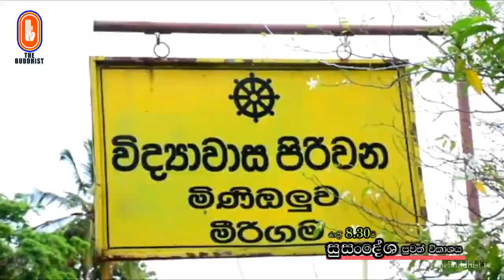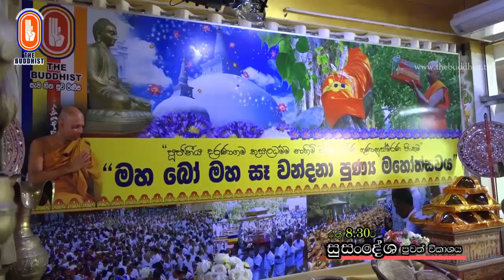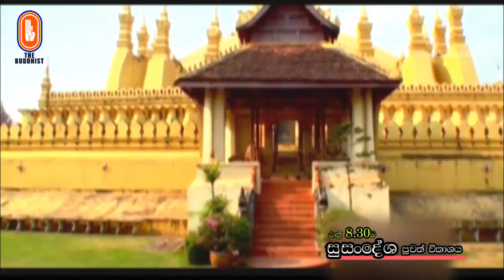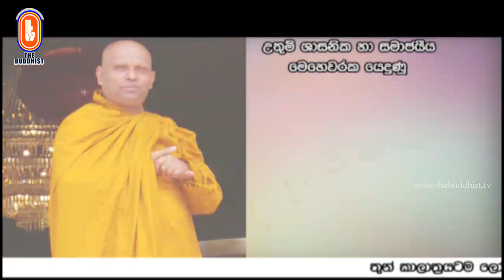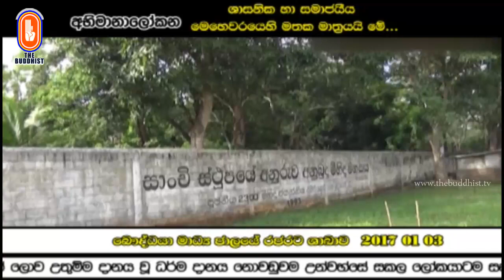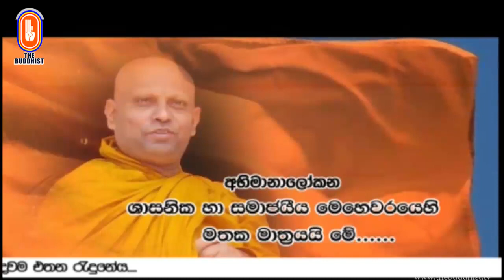Susandesha News | 2019-01-24 | 8.30 PM | සුසංදේශ පුවත් විකාශය